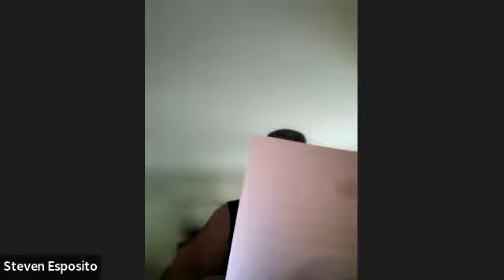2022 08 15 New Paltz Town Zoning Board